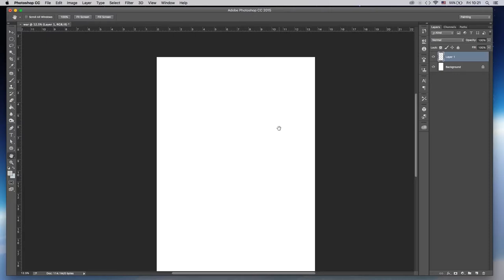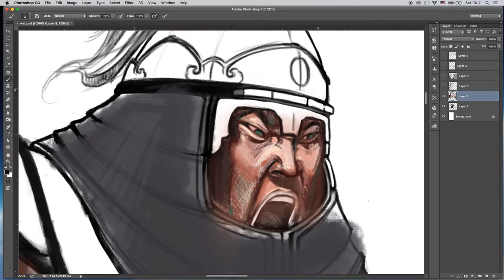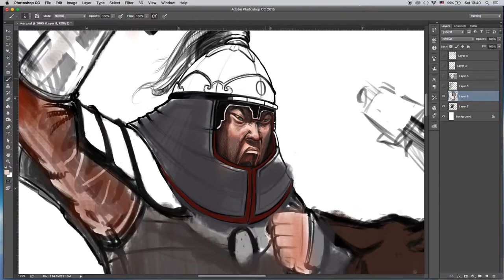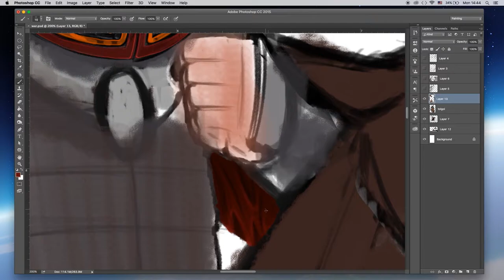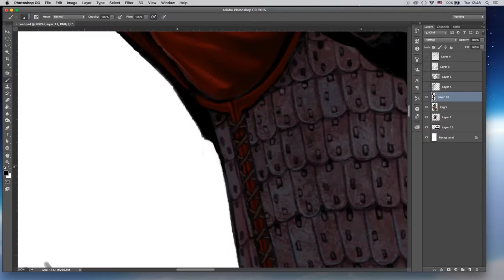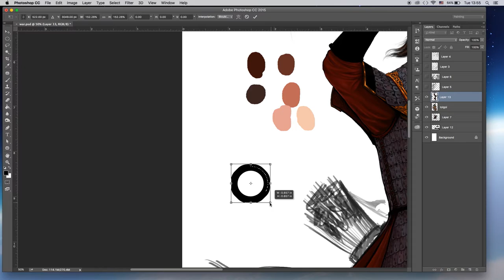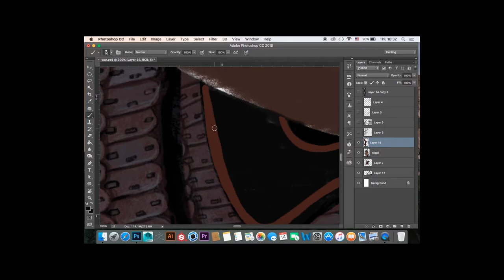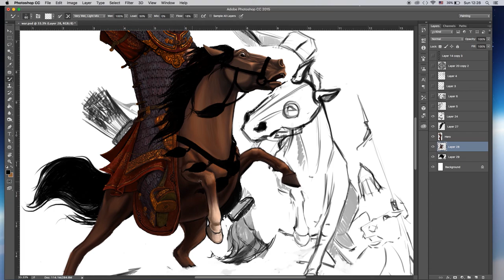" War " digital 2D painting